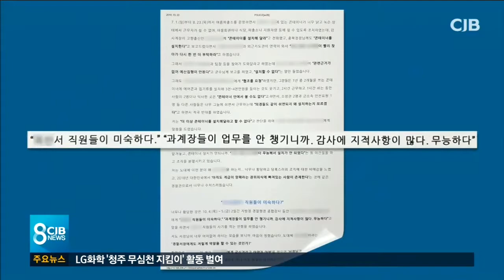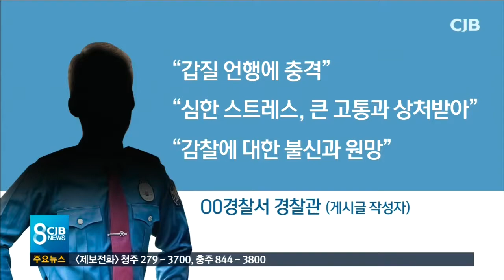재발방지 하루 만에 '갑질' 폭로